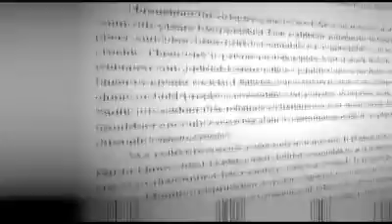False Prophet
Video from Nsikan Akpan